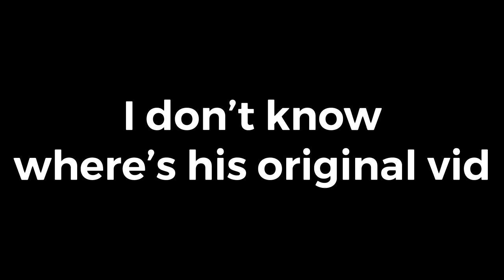Anywaystokill’s Unnamed Sparta Base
Because of it